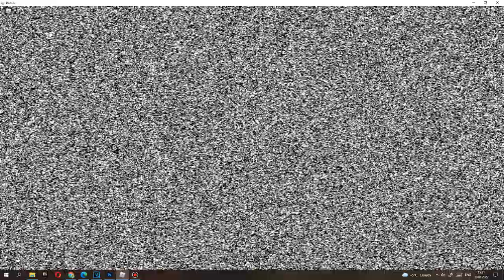Piggy: Hallucinations | Night 1-2 All Jumpscares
@Van4ick Pacan4ick
Piggy: THE INVESTIGATION ALL JUMPSCARES
Piggy BOOK 1-2 CHAPTER 1-13 ALL JUMPSCARES WINTER HOLIDAY TAG GAMEMODE!